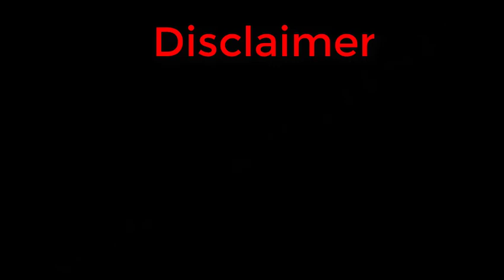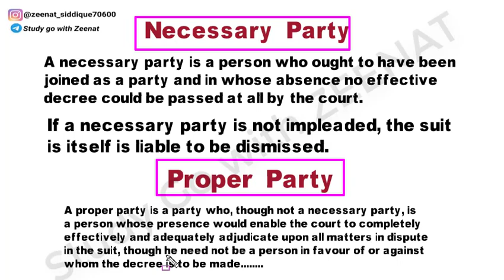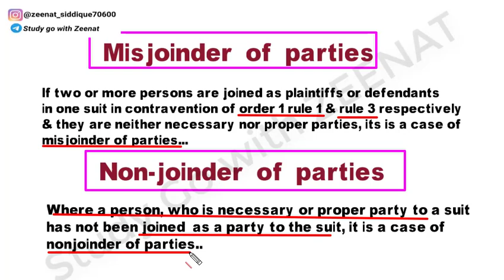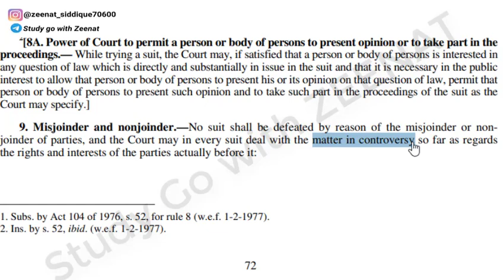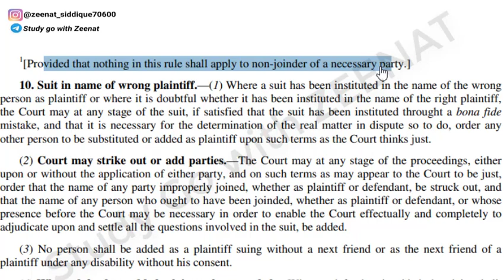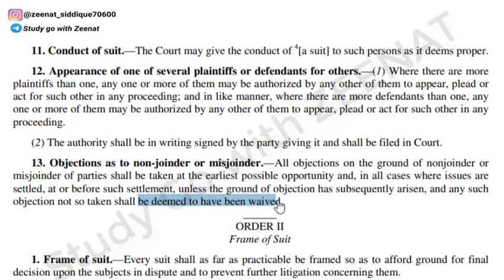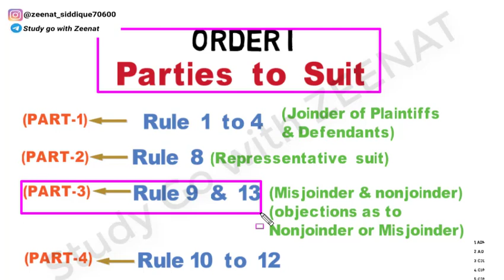ORDER 1 RULE 9 & 13 OF CPC, MISJOINDER & NON JOINDER, NECESSARY & PROPER PARTY, CPC 1908 LECTURE 15,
CIVIL PROCEDURE CODE 1908 IN HINDI FOR PCSJ HNBGU ⭕Only following subject's pdfs are available

IPC : 100Rs
Evidence : 100Rs
Cpc : 149Rs
SRA : 80Rs
Limitation Act : 70Rs
Partnership Act : 70Rs
Jurisprudence : 149Rs
Equity : 50Rs
Constitution : 199rs
CrPC : 149Rs